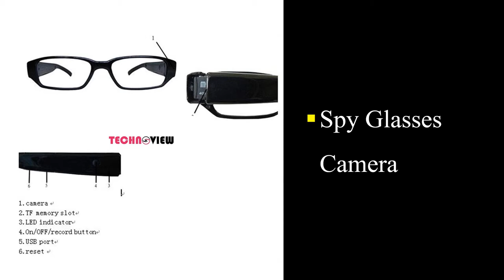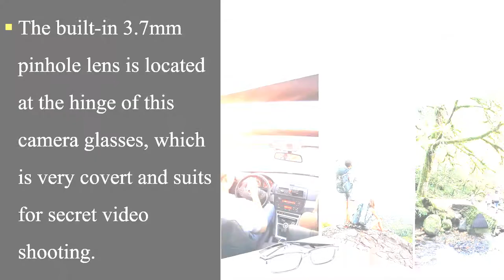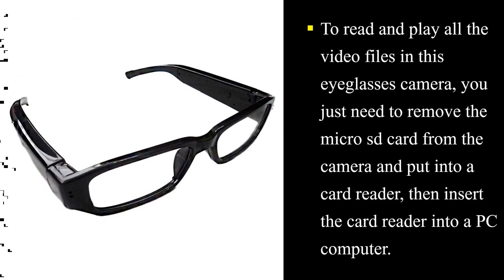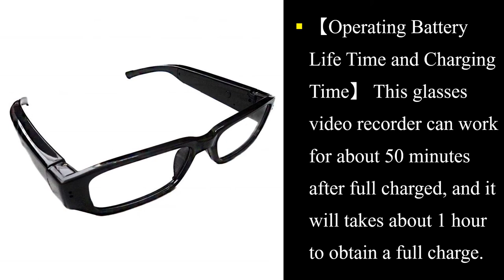TECHNOVIEW HD 720p Spy Camera Glasses Hidden Eyewear Video recorder sd card supported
Watch this video to know all about  TECHNOVIEW HD 720p Spy Camera Glasses Hidden Eyewear Video recorder sd card supported

 • Brand   :  TECHNOVIEW
 • Wireless Communication Technology  :  Wi-Fi
 • Power Source  : Battery Powered
 • Video Capture Resolution  : 720p
 • Video Capture Format  : AVI
 • Battery Power  : 300 Milliampere Hour (mAh)
 • Colour  : Black